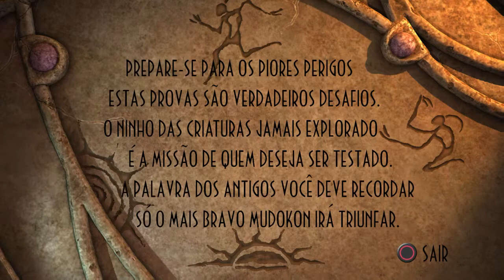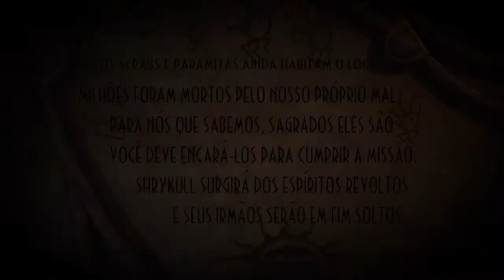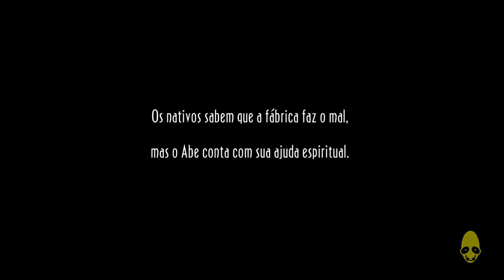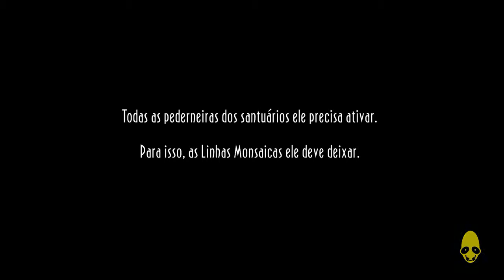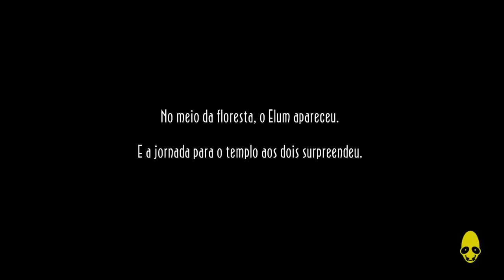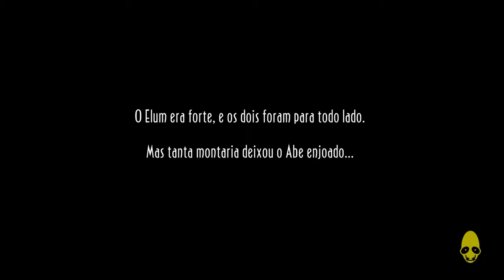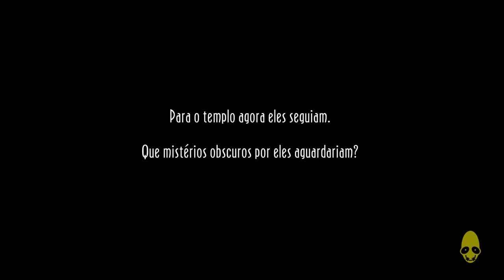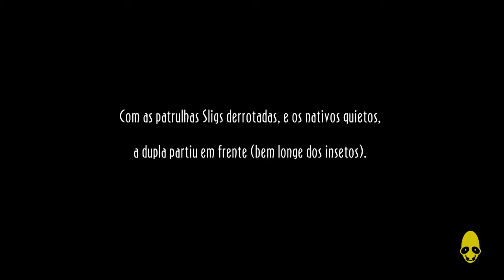Oddworld New n Tasty Guia Completo Parte 5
Guia completo do game, salvando todos os  299 mudokons.